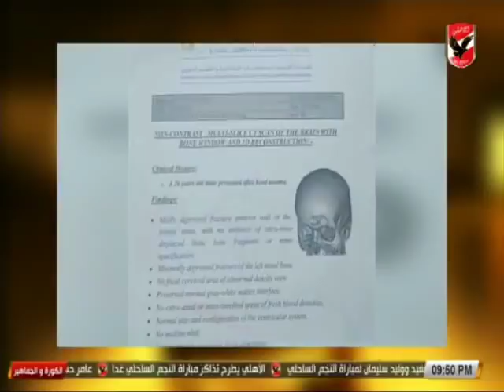شادي محمد لهشام شحاتة لـ لاعب الاتحاد: إنت عارف يعني إيه كسر في الجمجمة؟